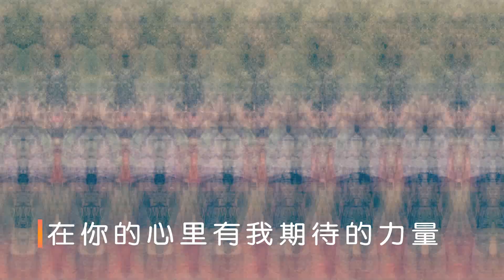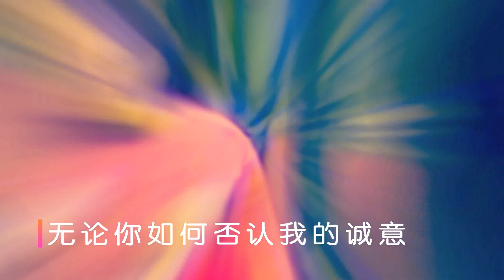身心一致做折伏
熏风小唱作品

词、视频制作：符坚聪
曲：徐宝媚
音乐制作、录音、混音：陈伟俊
Lyrics & MTV: Foo KC
Producer, Recording & Mixing: Kelvin Tan @ MixinBox Production

“人，谁最了不起?人生里，什麽是最大的光荣?”
池田SGI会长答：“了不起的人是唱诵题目的人，是希望人们幸福、拼命致力于折伏弘教的人，是东奔西跑鼓励同志的人。”又说：“人生中，没有比在弘教上取得成果更为美好光荣。”
为此，“熏风小唱”诚意献上一首折伏歌，希望藉此为大家的奋战，配上充满希望与欢喜，轻鬆愉快的进行曲。
为他人幸福而不辞劳苦的地涌菩萨们，您们辛苦了！  (*＾3＾)/～☆

（马来西亚创价学会学会员创作歌曲）

MV片段为SGMKL331支部，为自他扩大幸福的两年奋斗，最终赢取大胜利的喜悦片段